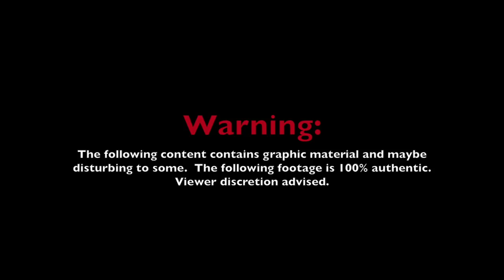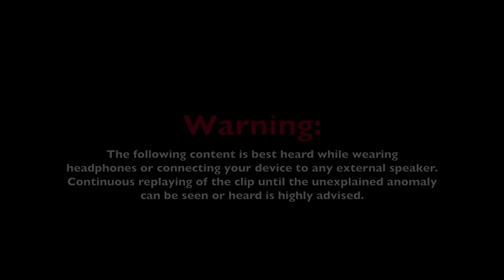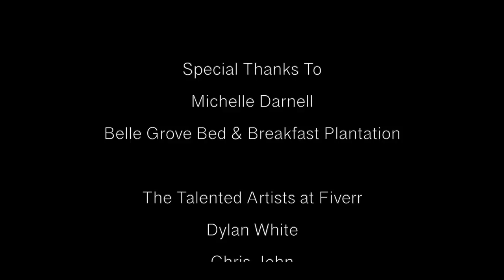The Witching Hour -S1 Ep1 "Belle Grove Plantation, Port Conway"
The investigators of Argos Paranormal investigate Belle Grove Plantation, the birthplace of the 4th President of The United States, to see if the location lives up to its name as one of the most haunted plantations in Virginia.

►About Argos Paranormal:

We are a team of investigators with a background in media and journalism with the knowledge and experience in the occult and paranormal to help you discover whether or not your location is the site of paranormal anomalies. Our collective background in media has provided us with the experience to use the proper AV equipment during our investigations while our knowledge in investigative journalism enables us to analyze our evidence from a perspective of proof and logic. Our team has gained acclaim for their prior investigations at locations such as St. Albans Sanatorium, Gettysburg Battlefield, and various locations throughout the east coast.